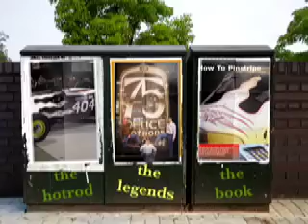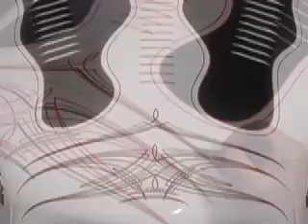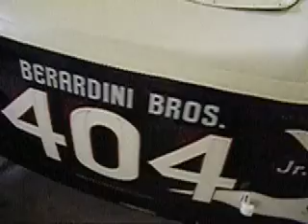404 Jr., cover hot rod on "How to Pinstripe" by Alan Johnson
Chapter 9 • Hot Rods & Customs in "How to Pinstripe" 404 Jr., 1932 Ford highboy roadster, which appears on the cover of the book. Restoration by Dave Crouse, Custom Auto, , pinstriping and lettering by Alan Johnson, Alan Johnson Grafix, The 404 Jr., appeared in the 1955 movie "Blackboard Jungle".